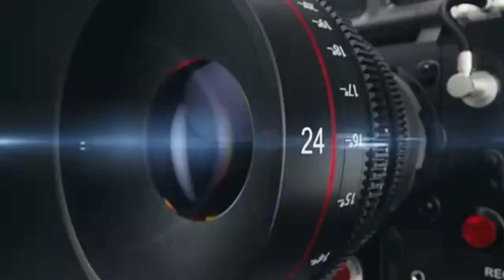64Th Birthday Celebration Shri. Prakash Tambe, 20.09.2024